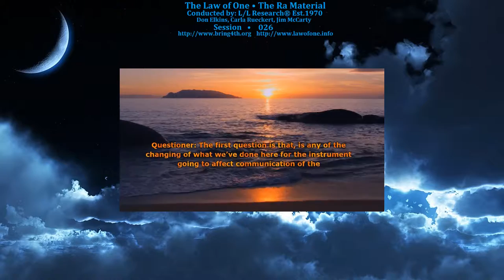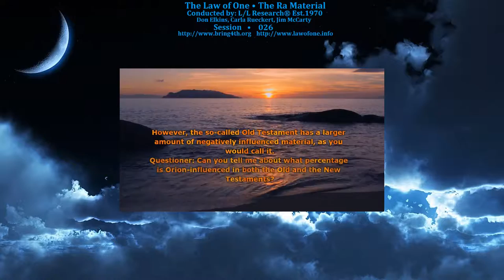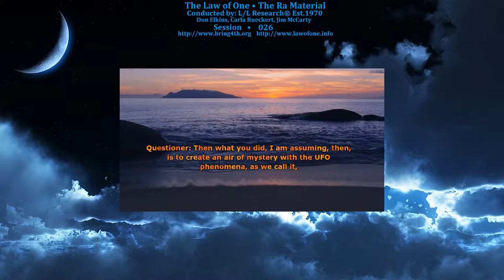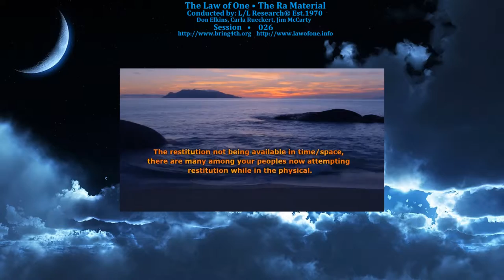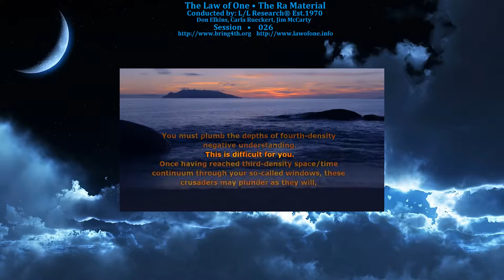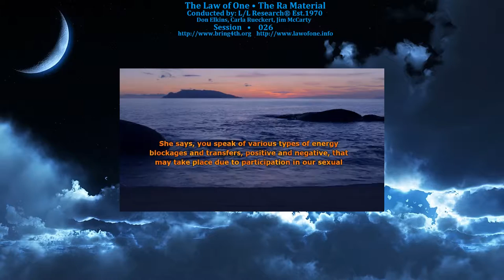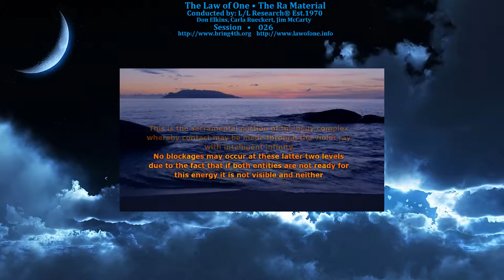The Law of One - Session 026 - The Ra Material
Session 026: Orion Influence In The Old and New Testaments, Influx of Entities Incarnating 200 Years Ago For Learn/Teaching, Abraham Lincoln, UFO Phenomena.